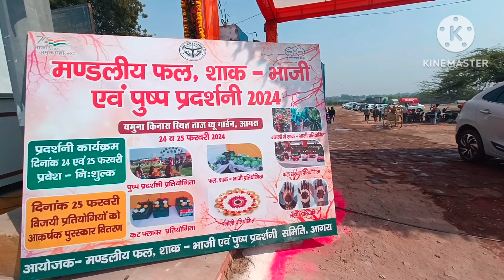Taj Mahotsav me mera tripod Tut gya 😭